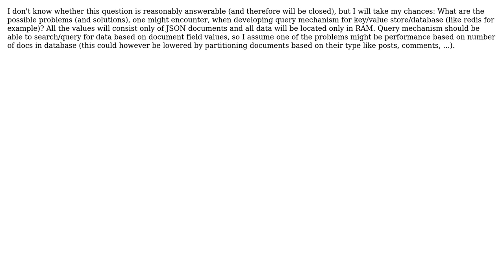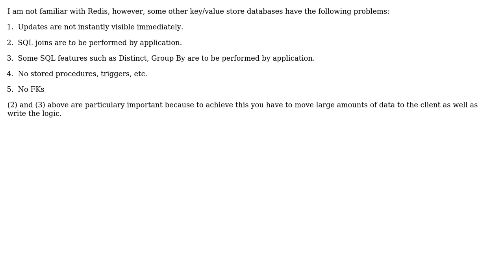Software Engineering: Querying key/value store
With thanks & praise to God, and with thanks to the many people who have made this project possible! | Content (except music & images) licensed under CC BY-SA | Music | Images & others | With thanks to user yojimbo87 user NoChance user ale and the Stack Exchange Network Trademarks are property of their respective owners. You are responsible for your own actions.